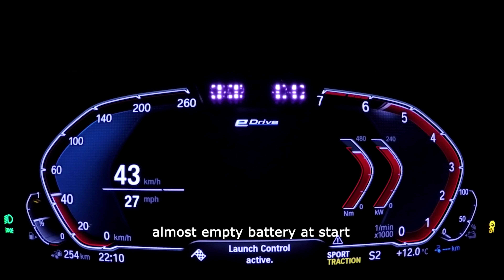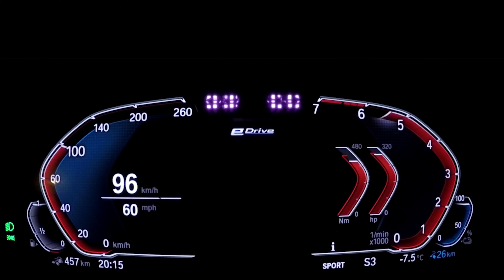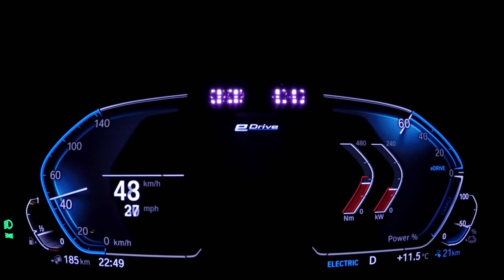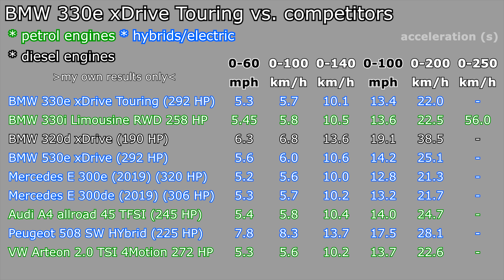BMW 330e xDrive 2021 acceleration: 0-60 mph, 0-100 km/h 0-100-200 km/h top max speed vmax : 1001cars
This is the acceleration (beschleunigung) of BMW 330e xDrive Touring (2021/2022) Plug-In Hybrid 2020/2021 (PHEV): 2.0 l R4 turbo petrol engine + electric, 215 kW, 292 HP, 420 Nm, xDrive, 8-speed Steptronic from 0-60 mph, 0-100 km/h, 0-140 km/h and 0-200 km/h (up to top/max speed). I checked drag time with empty battery also.

Results for BMW 330e xDrive PHEV Touring:
0-60 mph: 5.3 s
0-100 km/h in 5.7 s
0-140 km/h in 10.1 s
0-100 mph in 13.4 s
0-200 km/h in 22.0 s
top measured GPS speed: 220 km/h (136.5 mph)

80-120 km/h in 3.5 s
70-140 km/h in 6.9 s
60-100 mph in 8.2 s
100-200 km/h in 16.3 s

Electric Mode:
0-50 km/h in 4.1 s
0-60 mph in 12.2 s
0-100 km/h in 13.5 s
0-120 km/h in 20.1 s
0-140 km/h in 31.0 s